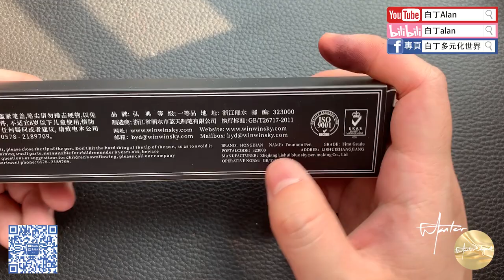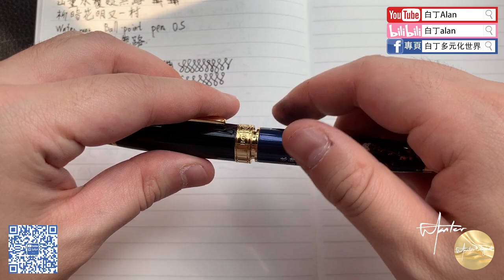Fountain pen review鋼筆評論 136 Hong Dian 弘典 1837